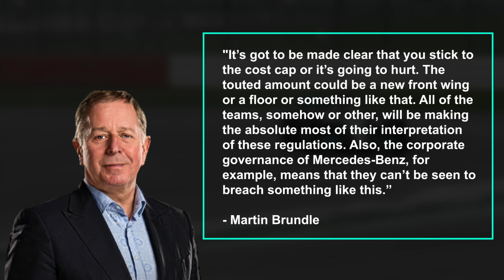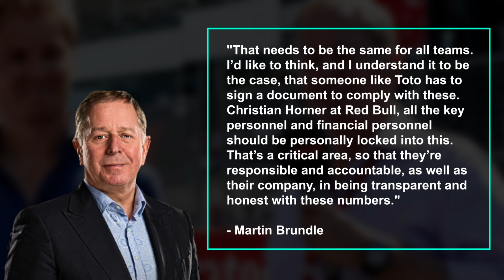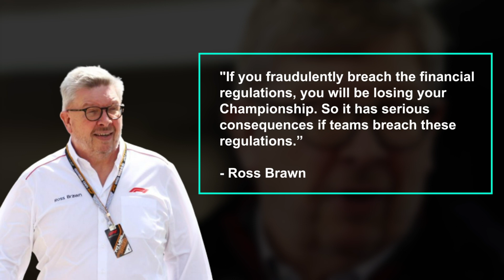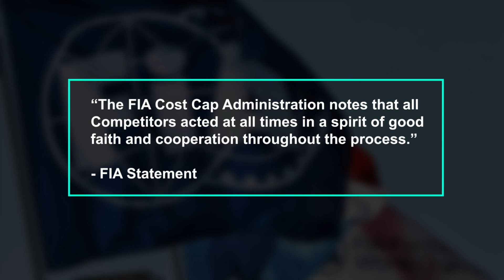ANGRY Mercedes Statement AGAINST the FIA!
If you have been keeping up with what is happening in Formula One right now then you’ll know we are in the middle of what could be the biggest controversy in the sports history. Spygate and crashgate were huge but capgate has a chance to bring Formula One to a new low. Mercedes are obviously fuming about Red Bull over spending the budget cap in 2021 and are plotting their retaliation. Toto Wolff has had a lot to say and today, we’ll fill you in on what his potential route of retaliation will be.